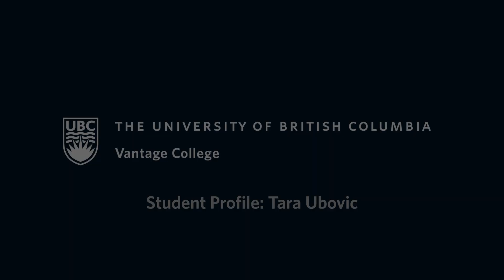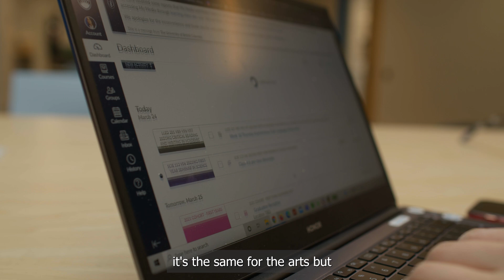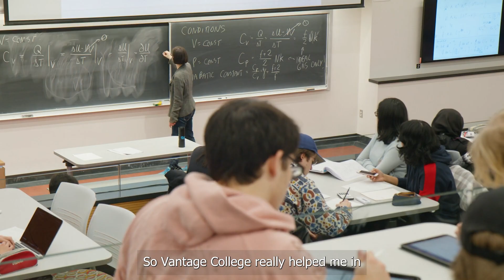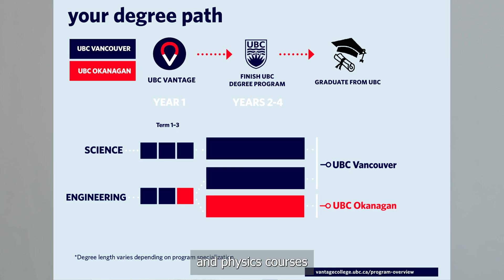Tara's Story - UBC Vantage One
Meet Tara Ubovic, a current Vantage One Science student from Belgrade, Serbia. In this Student Profile interview, Tara discusses her experience at Vantage College, her future plans in Science research, and her love of music.